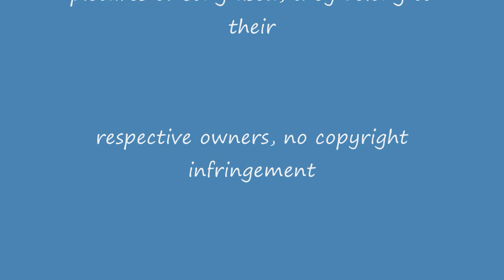Jae Kyung from Rainbow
Please Read